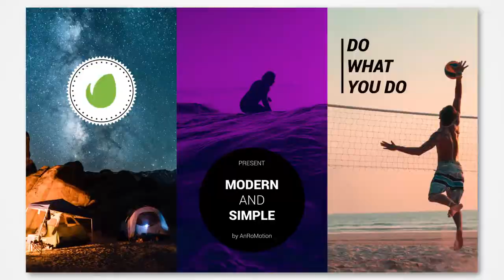Inspire Instagram Stories - Graphics Library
Describe
Inspire Instagram Stories - (Free TEMPLATE) AFTER EFFECT PROJECT
СS5 and above
Full HD (1080×1920)
Color Control
Fast Rendering
No Plugins Required
Universal Expressions